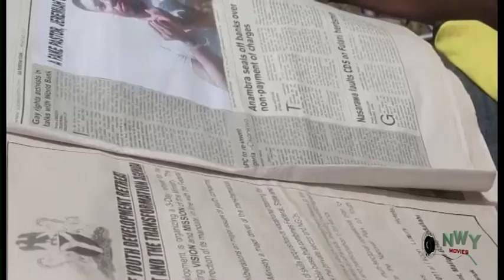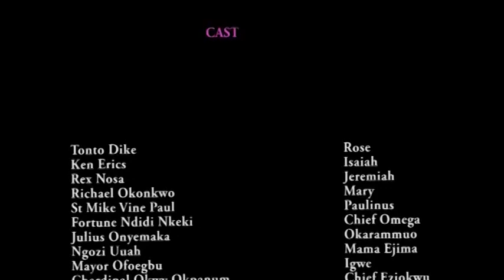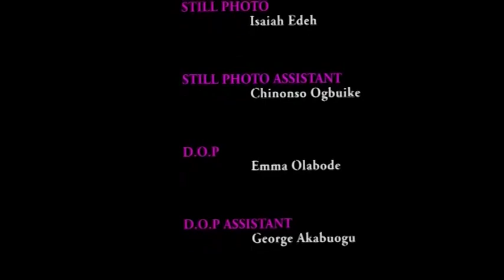The Winning Power Season 2- Nigerian Movies 2019 Latest Nollywood Full Movies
The Winning Power Season 1 - New Nigerian movies, 2019 Latest Nollywood Full Movies. Starring: Tonto Dikeh film, Ken Erics film, Rachael Okonkwo film, Nosa Rex film and others

Watch Best Of Nigerian Nollywood Movies ,Watch Best of Nigerian actress, Best Of Nigerian Actors, Best Of Mercy Johnson, Ken Erics,Destiny Etick, Chizzy Alichi in Nollywood movies, action, Romance, Drama, epic, Only on youtube Best Of Nollywood Channel, see clips, trailer's and exclusives on Nollywood Movies. This Youtube channel brings you the best on Nigerian movies free, Hot, watch movies online here on this channel

Follow The Links Below To Watch Movies:

Mercy Johnson, Ken Erics, Chacha Ekeh, Yul Edochie, Walter Anga,
Rachael Okonkwo, Onny Michael, Van Vicker, Chinenye Ubah movies and others